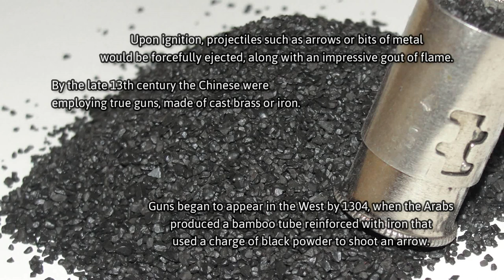2 minutes on gunpowder | epistemia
Images/illustrations
Charles H. Hubbell (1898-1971) - nasa.gov &quot;Reproduced from a painting by Charles Hubbell and presented here courtesy of TRW Inc. and Western Reserve Historical Society, Cleveland, Ohio&quot;, Public Domain,
Eugène Flandin - Voyage en Perse, avec Flandin, éd. Gide et Baudry, 1851, Public Domain,

Soundtrack
tell me by tubebackr & Rexlambo